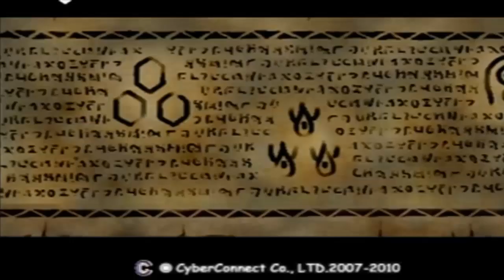.hack//Infection - Part 08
In this episode we lend Natsume a hand by helping her get a Spiral Edge at Δ Raging Passionate Melody.  Afterwards we take down the first of the four God Kings at Δ Detestable Golden Messenger.